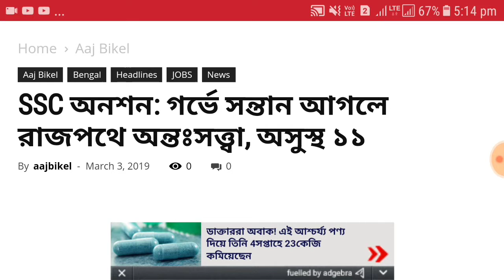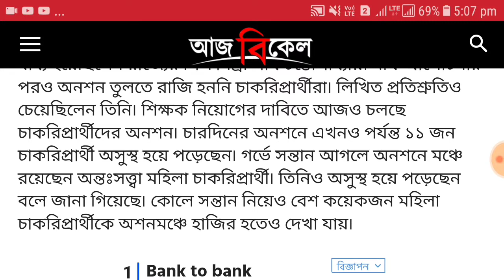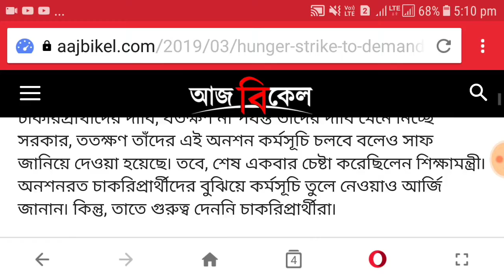SSC অনশনে মহিলা সহ অসুস্থ ১১ জন, BREAKING NEWS TODAY